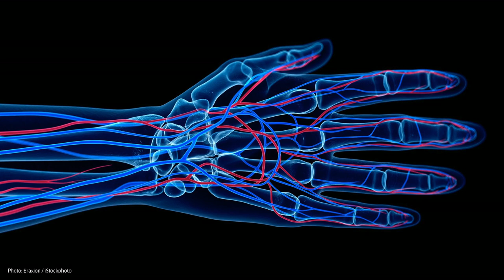What a driverless world could look like | Wanis Kabbaj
What if traffic flowed through our streets as smoothly and efficiently as blood flows through our veins? Transportation geek Wanis Kabbaj thinks we can find inspiration in the genius of our biology to design the transit systems of the future. In this forward-thinking talk, preview exciting concepts like modular, detachable buses, flying taxis and networks of suspended magnetic pods that could help make the dream of a dynamic, driverless world into a reality.